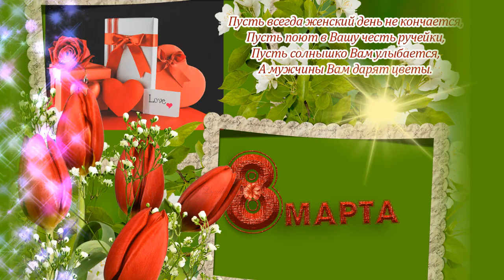8 МАРТА🌹Поздравления с 8 марта и пожелания в женский день🌸с праздником 8 марта🌹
Дарите в женский праздник красивое видео поздравление и пожелание с 8 марта🌸поздравление видео открытка к 8 марта всем женщинам
С красивыми видео поздравлениями и пожеланиями  Вас приветствует канал Поздравления и пожелания для Ваших родных, близких и друзей .
Музыка используется с фонотеки youtube